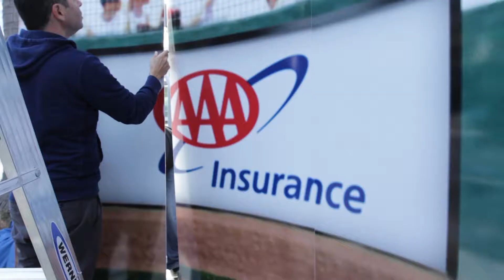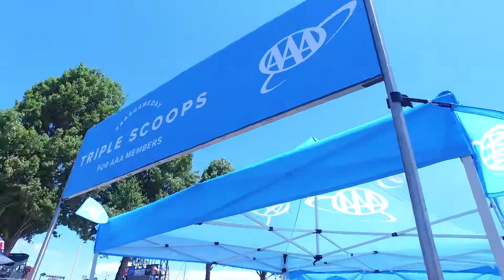AAA GAMEDAY at AT&T Park for GIANTS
AAAGAMEDAY activation at AT&T Park in San Francisco, CA in 2017.